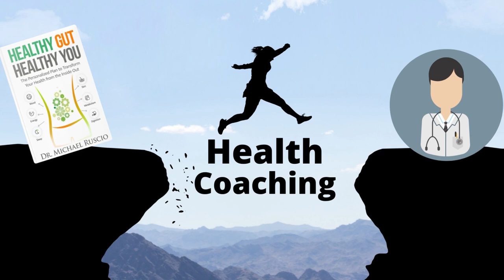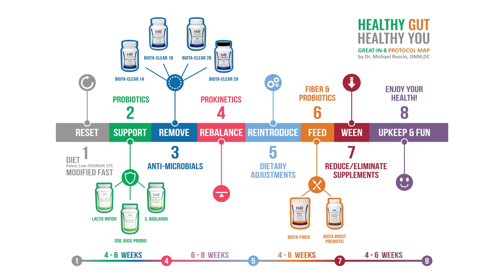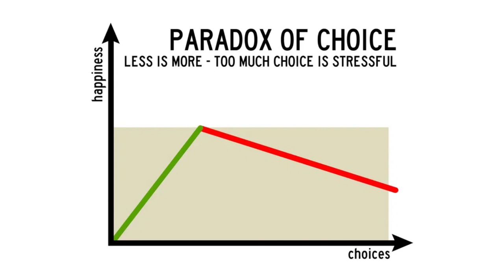Health Coaching: Practical and Cost-Effective Care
Health Coaching: Practical and Cost-Effective Care / Aimee Gallo is our new health coach at drrusio.com. Learn more about her health and fitness coaching background, how she can help you reach your gut health goals, and more about our new online health coaching offer. You’ll also learn how to schedule a coaching session with Aimee. Working with a certified health coach is a key part of integrative health care, and can help you change important health behaviors.

RESOURCES I MENTIONED:
Schedule a Health Coaching Session with Aimee:

Dr. Ruscio is your leading functional and integrative doctor specializing in gut-related disorders such as SIBO, leaky gut, Celiac, IBS, and in thyroid disorders such as hypothyroid and hyperthyroid. For more information on how to become a patient, please contact our office. Serving the San Francisco bay area and distance patients via phone and zoom.